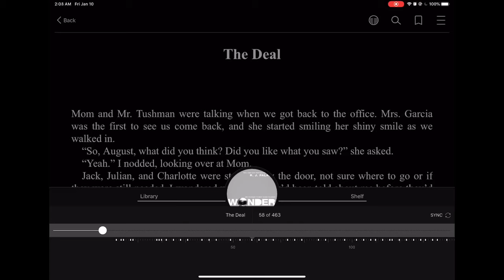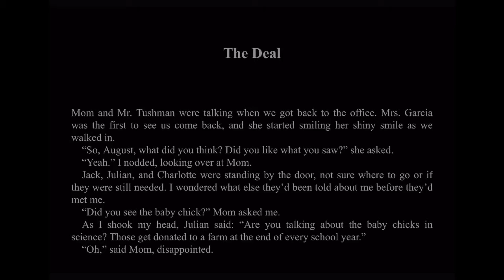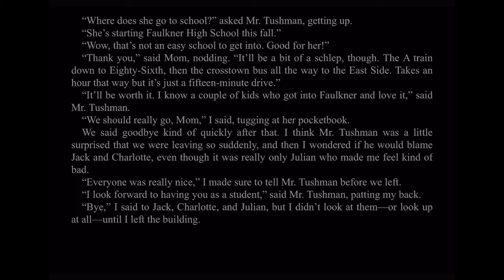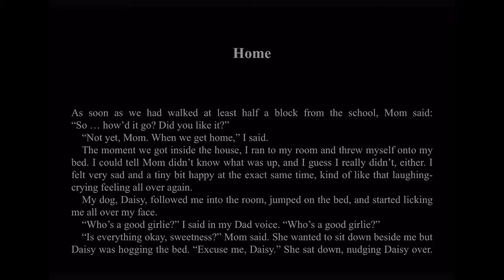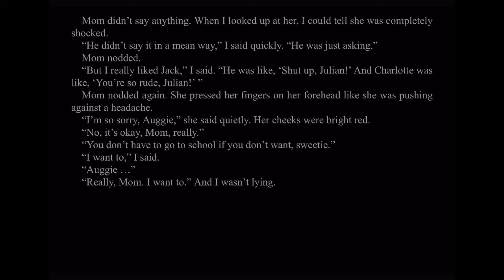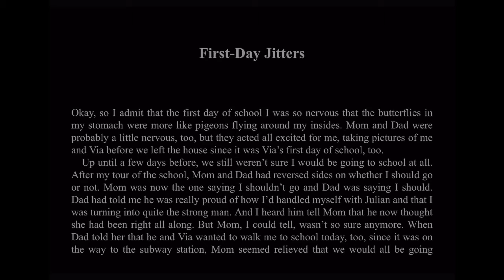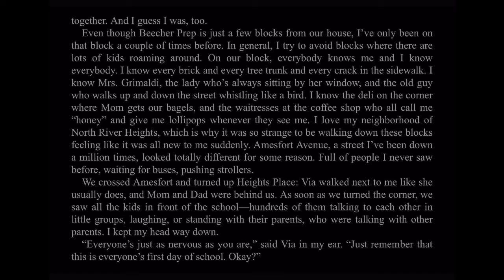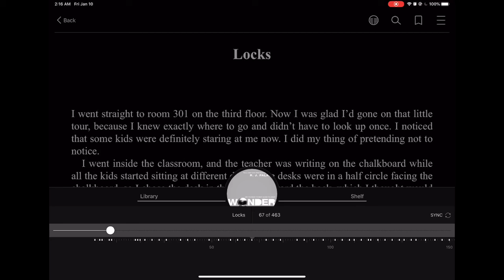Wonder - Part Five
Hello everyone! Part five of Wonder! I apologize in advance for any issues with the audio or video, please forgive me. But I hope you enjoy!